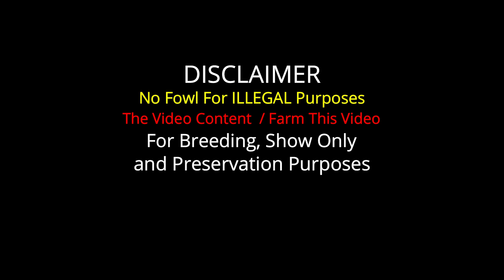Beautiful Gallos Gueromel Farm Tamaulipas Mexico Manuel Morales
Important Information

Manuel Morales
Gueromel Farm San Fernando Centro, Tamaulipas, Mexico